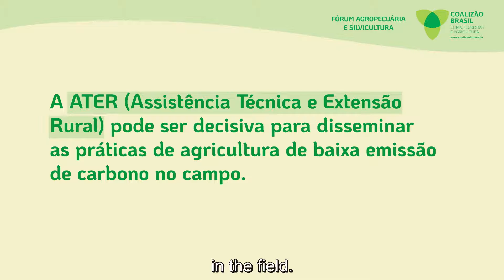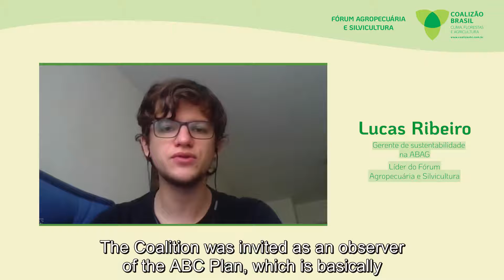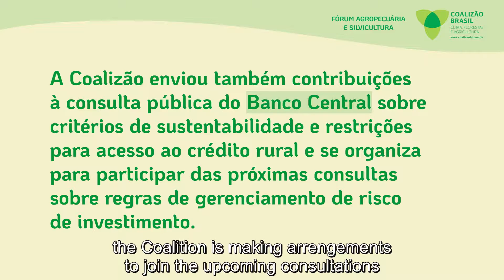1st Coalition Plenary in 2021 - AGRICULTURE AND FORESTRY FORUM